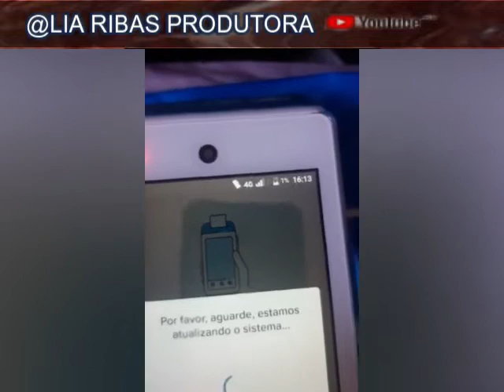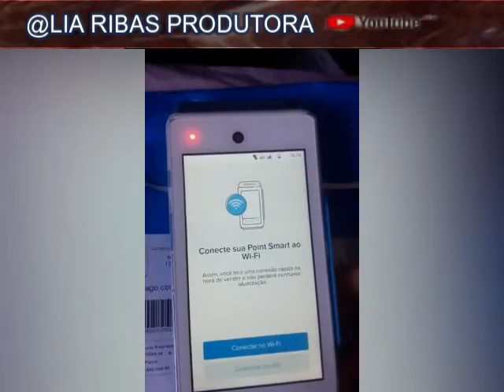4g Point Smart maquina sem aluguel mercado pago (recebi uma nova)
4g Point Smart maquina sem aluguel mercado pago (recebi uma nova) em 01/09/2021